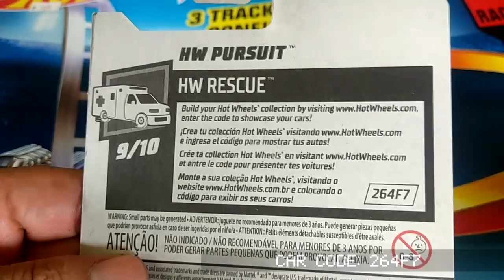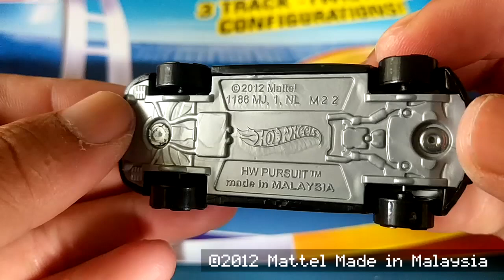2019 White HW Pursuit Hot Wheels police car model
Model: HW Pursuit
Series: HW Rescue 192/250